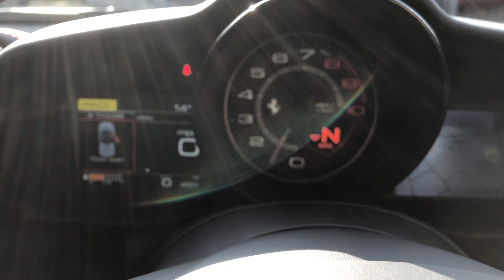2018 Ferrari 488 Spider - Rosso Corsa - Walkaround & Interior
In-depth walkaround of this 2018 Ferrari 488 Spider with highlighted features & interior shots!

The 488 is a significant car as it marked a change in direction for Ferrari's long line of mid-engined V8s. Gone is the naturally aspirated 4.5L V8 found in the sublime 458 Italia and in it's place is a downsized, direct-injection 3.9L Twin Turbocharged V8. It's more efficient but also massively more powerful and has won numerous awards including the prestigious 'International Engine of the Year' at the 2016 Engine Expo. The 488 is not only faster than a 458 Speciale but it's a lot more approachable and easier to drive, in fact the 488 has been praised by journalists as the perfect driving machine.

The 488 Spider followed in the same footsteps as the 458 Spider with a hard-top retractable roof and of course open air thrills are very much top of the agenda. With a forgiving ride, good visibility and quite possibly the finest turbocharged petrol engine in production we have no doubt that any journey in the 488 Spider is going to be a true pleasure and a joy to behold.